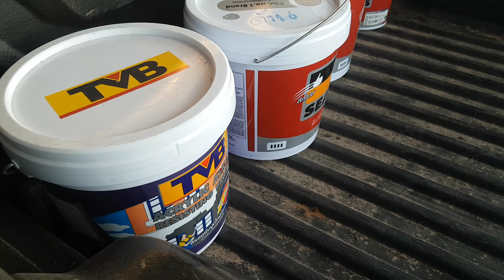บ้านพี่เน่จะติดบัวพร้อมทาสีแล้วจ้า